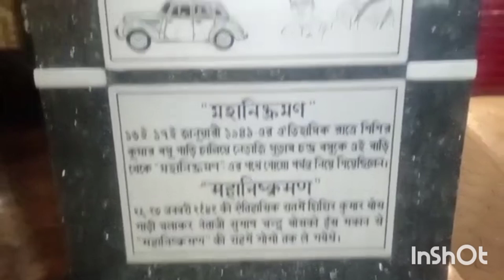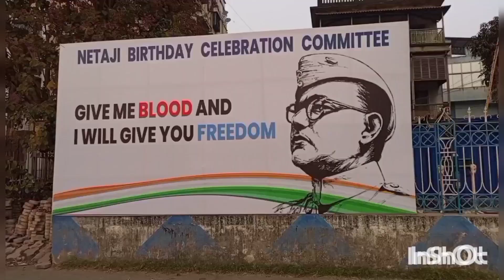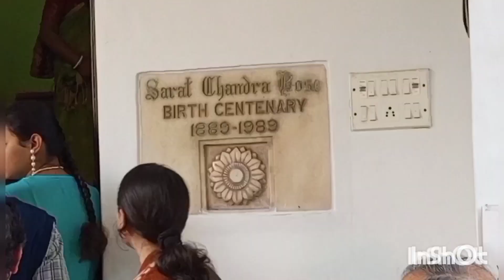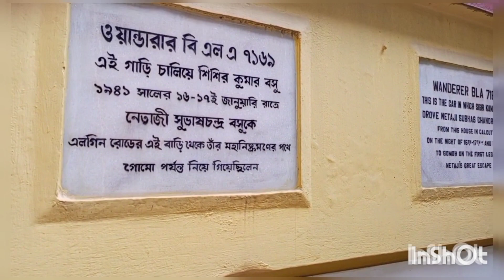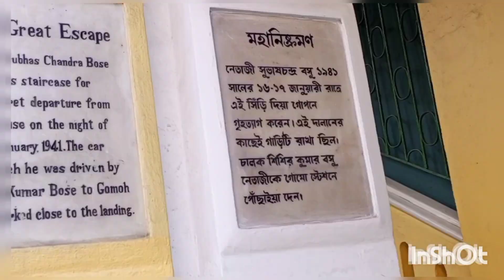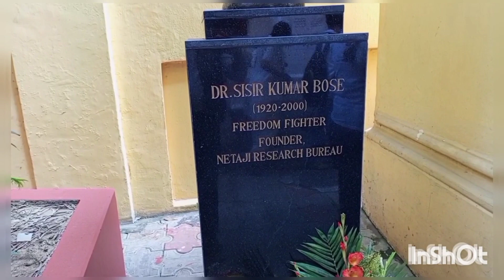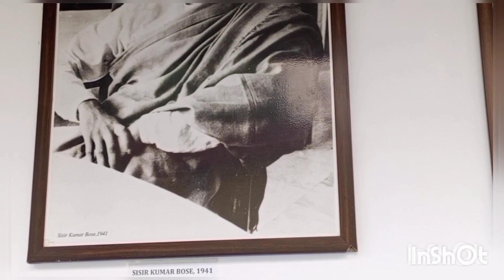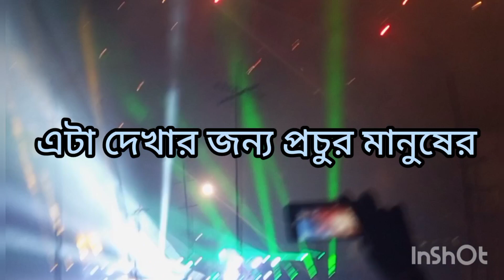নেতাজি সুভাষচন্দ্র বসুর ১২৭ তম জন্ম দিবস, 🙏🙏🙏rpg